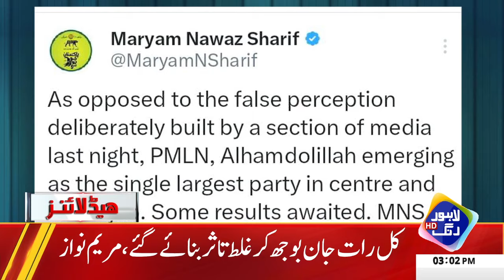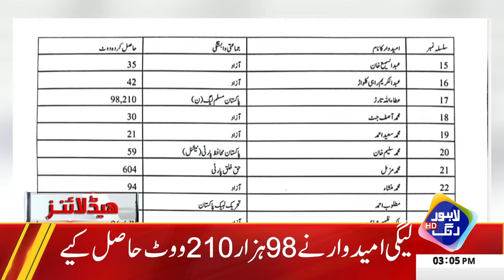Tahreek e Insaf Hakomat Bnany Key Liya Tiyar.? | Headlines 12 PM | 09 February 2024 | Lahore Rang